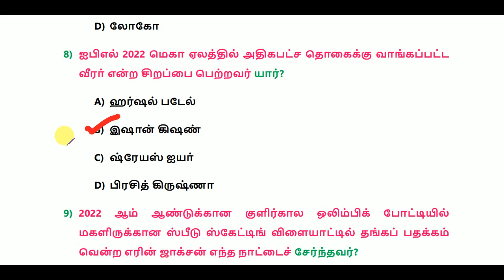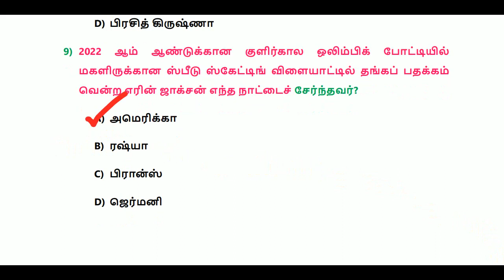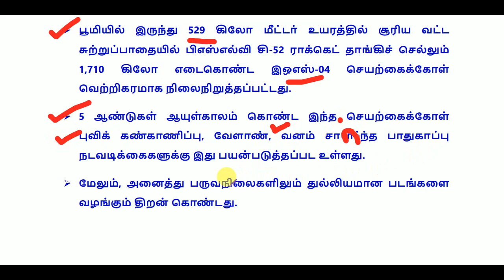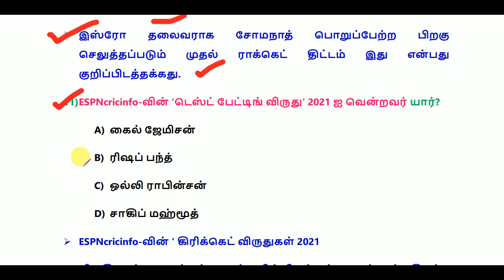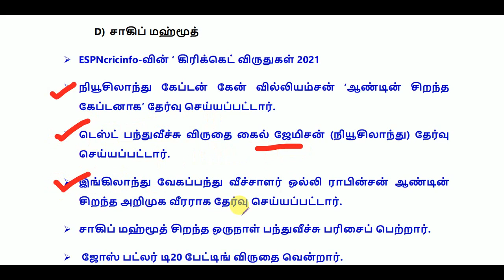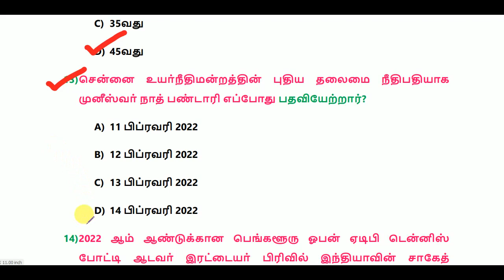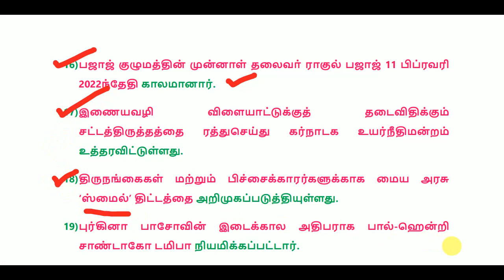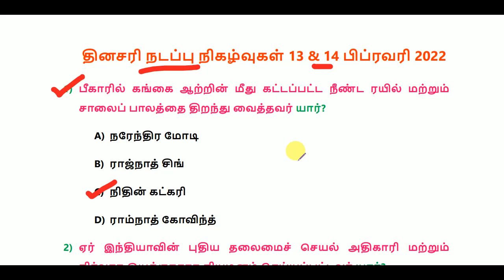Daily Current Affairs in Tamil 13 & 14 February 2022 || RRB, SSC, TNPSC || World's Best Tamil